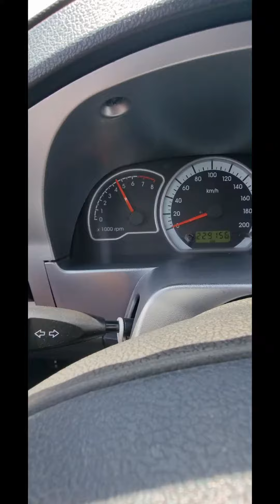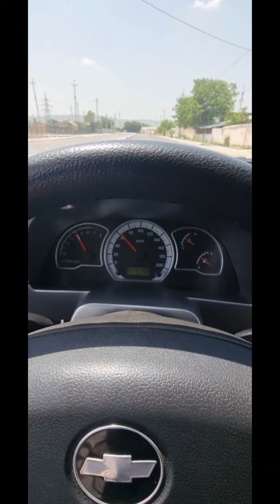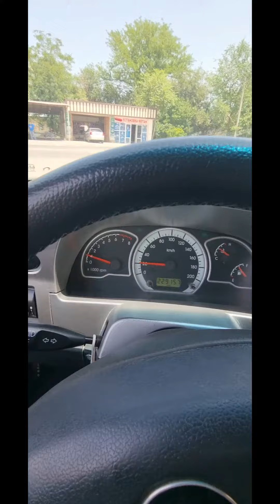🚘Nexia 2 [Gm tools 2x sport] programma qilib berildi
🚘Stage proshivkalar📈⚡️🚀
🔧GBO-3-4 tamirlash
🔧Injiktor tozalash
🔧 GBO-3-4 ustanovka